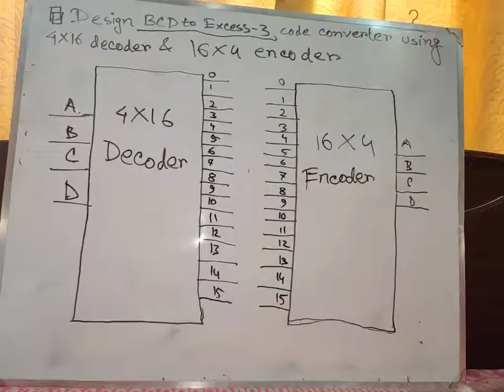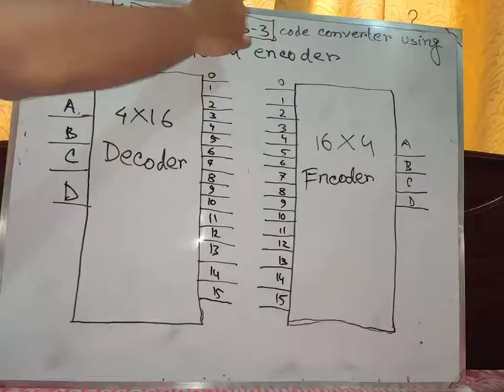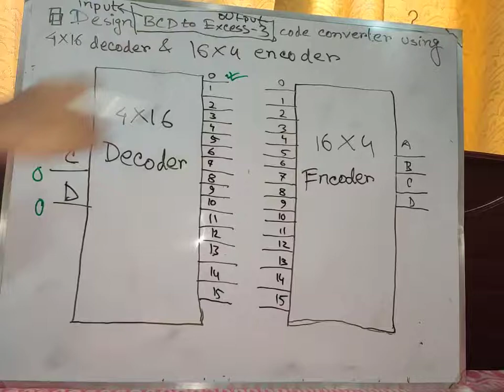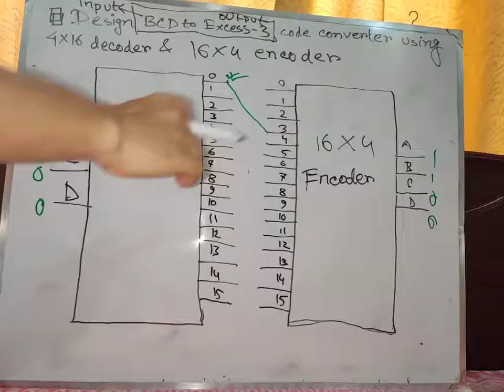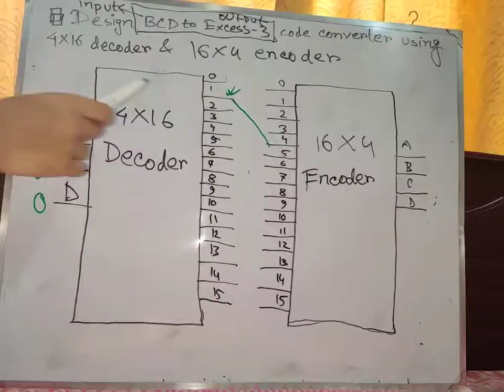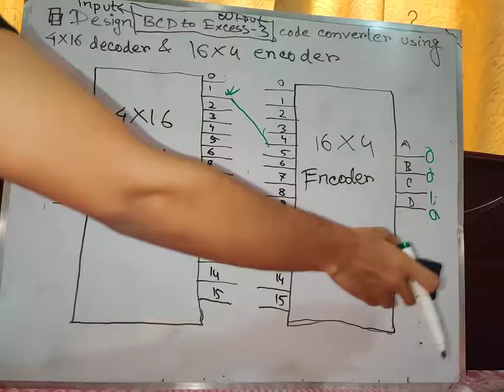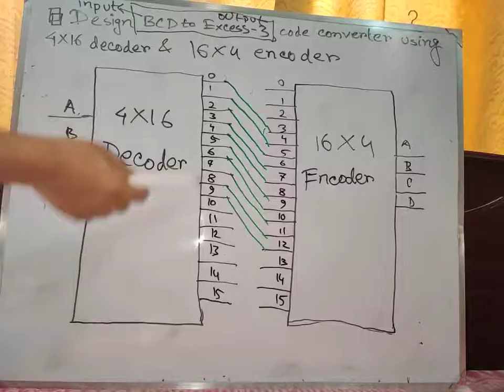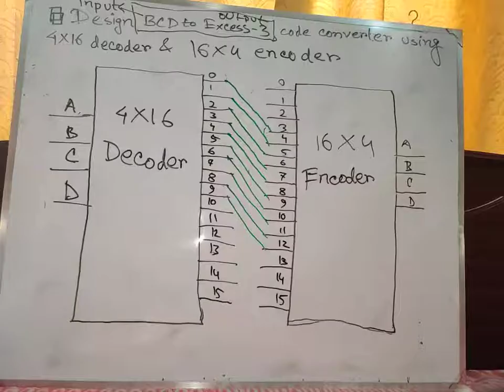How to implement a BCD to Excess 3 Code Converter using Decoder & Encoder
In this video, you are going to learn how you can implement a BCD to Excess 3 Code Converter using a 4x16 Decoder and a 16x4 Encoder